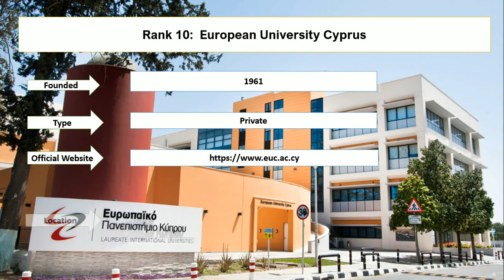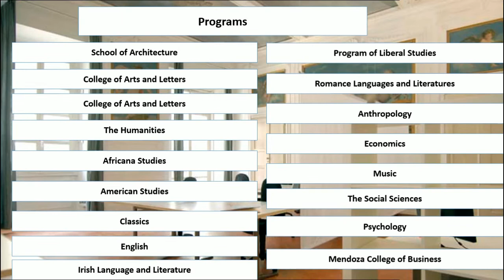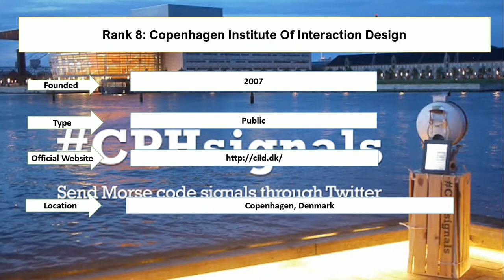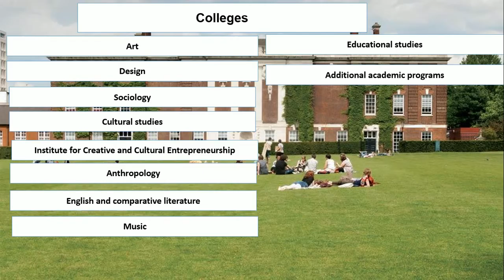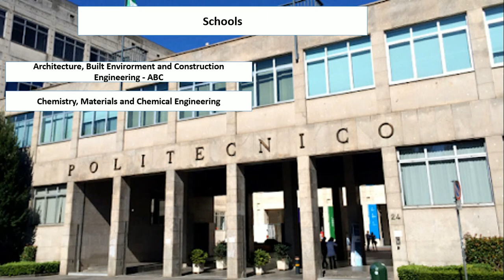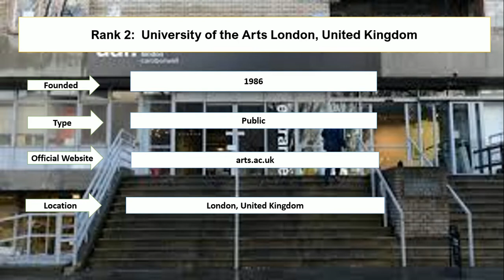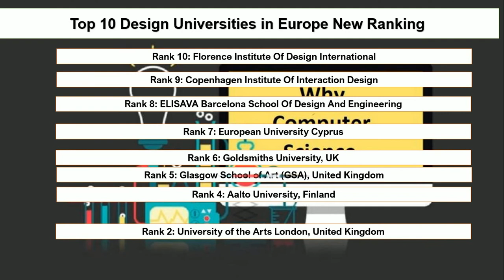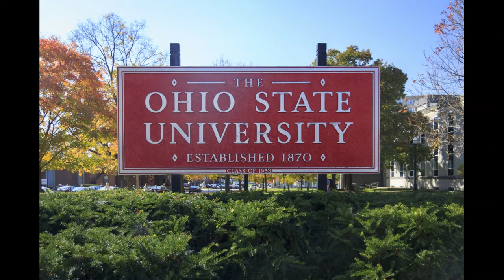Top 10 Design Universities in Europe New Ranking | Parson School of Design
Entire education enlisted top design universities in Europe's new ranking. Elisava Barcelona school of design and engineering and the Goldsmiths University of London is the most recommended universities in the united kingdom. Royal college of arts, UK, and Glasgow school of art, the united kingdom is the prestigious university in the united kingdom.

Top 10 Design Universities in Europe

1:  Royal College of Art, UK
2:  University of the Arts London, United Kingdom
3:  Politecnico di Milano, Italy
4:  Aalto University, Finland
5:  Glasgow School of Art (GSA), United Kingdom
6:  Goldsmiths University, UK
7:  European University Cyprus
8:  ELISAVA Barcelona School Of Design And Engineering
9.  Copenhagen Institute Of Interaction Design
10.  Florence Institute Of Design International

CSS Guidelines

Pakistan Scholarships

Careers